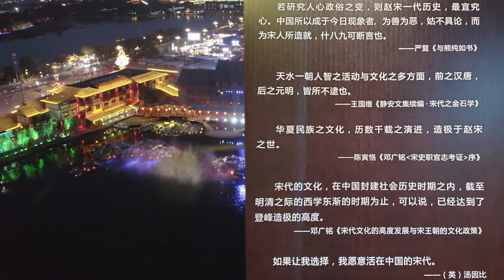【黄河行▪29】河南，这里重现了盛唐大宋的繁华 | 简体字幕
从这一集开始，我们开启河南段的黄河行。如今，黄河已不再为成为河南人民的心头之患。河南这片中原沃土，也重新焕发出了勃勃生机。
📍本片提供3种外挂字幕，点击屏幕上的CC按键，或者设置齿轮，即可打开：（1）中文简体；（2）中文繁体；（3）英语!!

👉YouTube可以设置外挂字幕格式，以获取更好的观看体验。大家可以参考一下我们设置的参数，点击齿轮，选择“字幕”，（1）选择字幕菜单下的“选项”；（2）然后设置“字号”为150%；（3）设置“背景不透明度”为25%；（4）设置“字符边缘样式”为“阴影”。其他可以保持不变，或者根据自己爱好进行调整✨

👉如果您用手机收看，则点击视频窗口右上角的竖排3个小点，（1）选择“字幕”，（2）选择最下一行提示“设备设置”，即可同样自定义外挂字幕格式✨
Audionautix的Rags 2 Riches Rag根据知识共享署名 4.0许可授权用户使用。